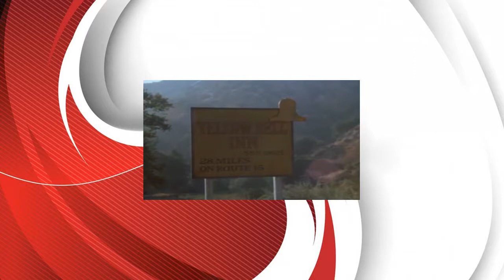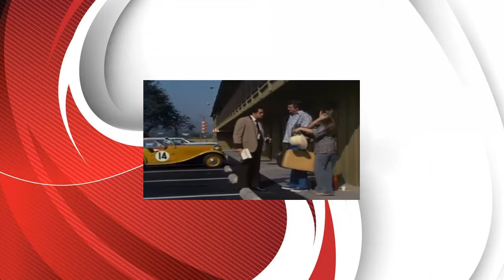McMILLAN & WIFE Downshift to Danger Part 02